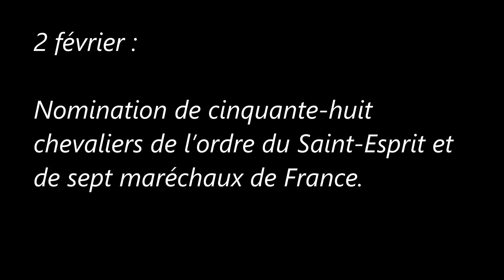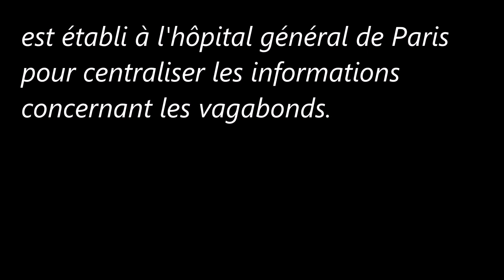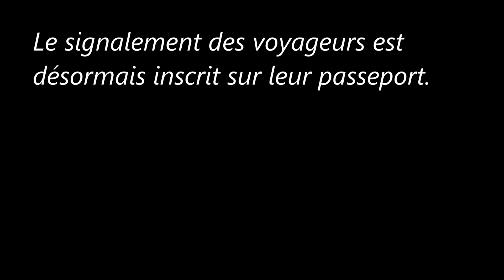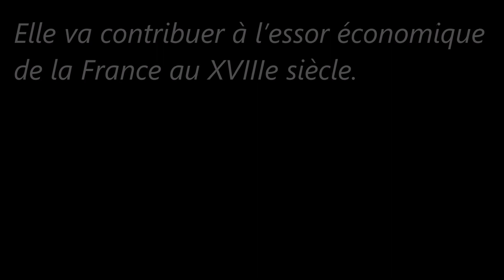La France sous Louis XV en 1724